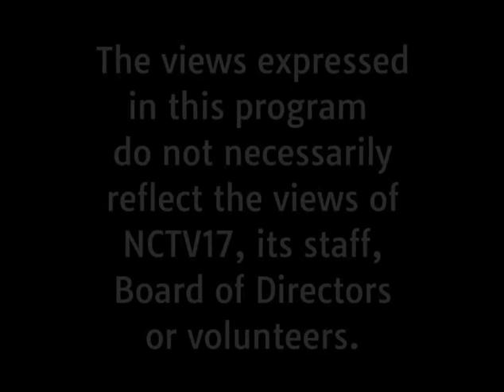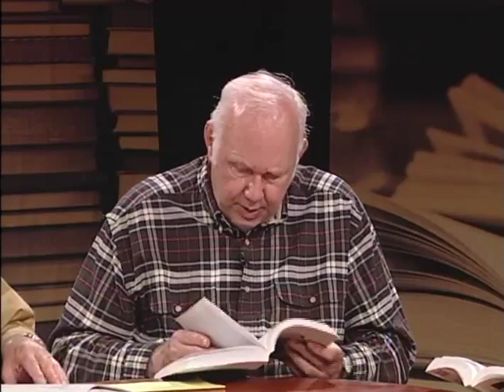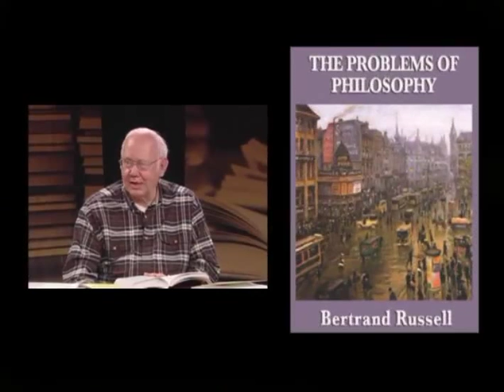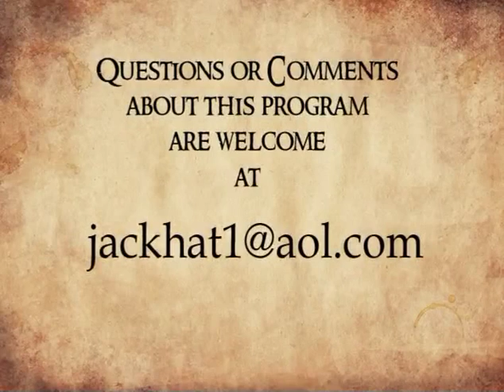Great Books: The Problems of Philosophy by Bertrand Russell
Great Books 2015